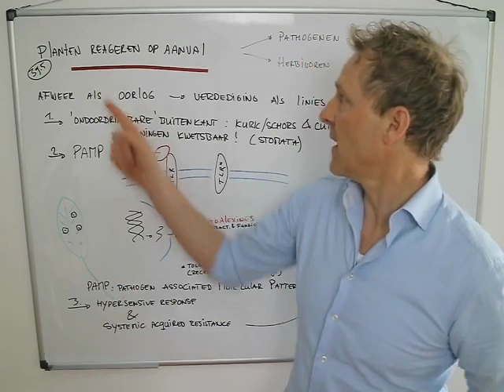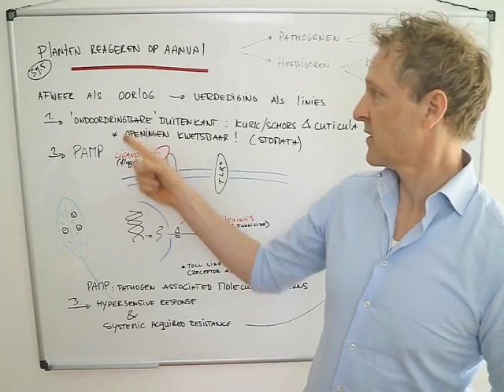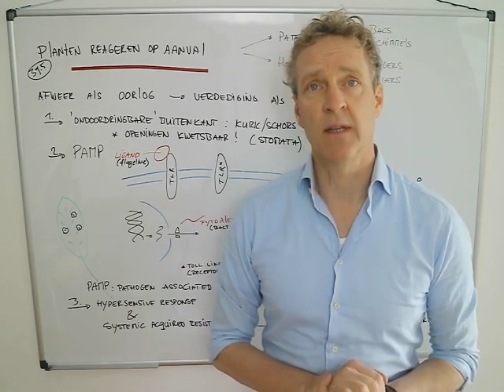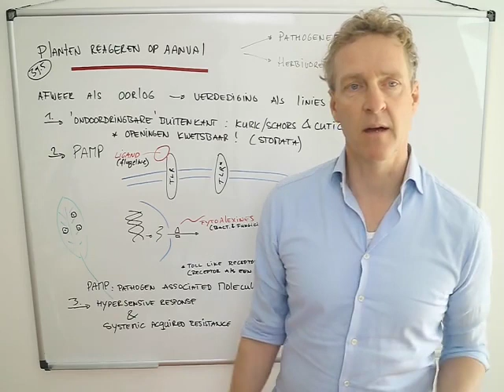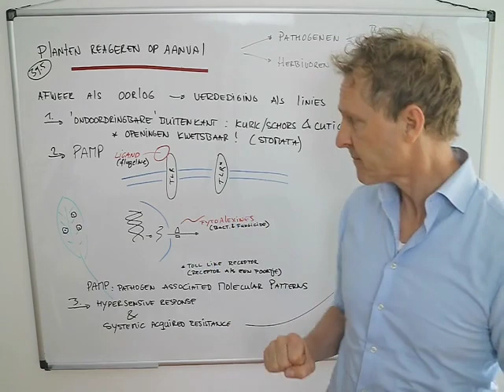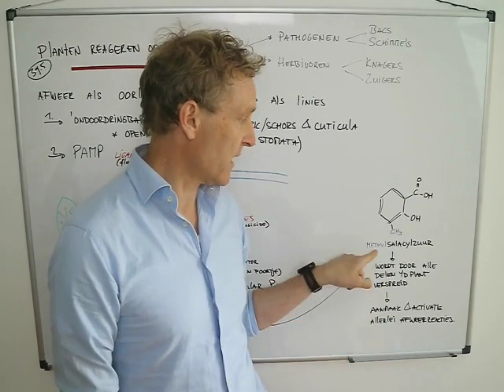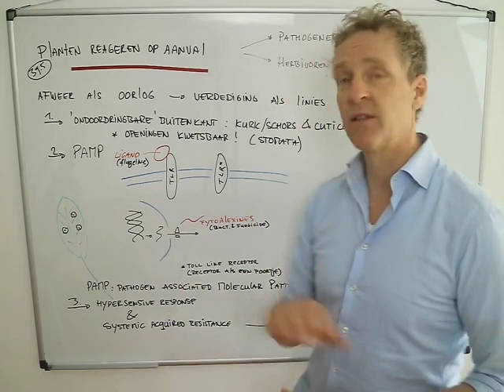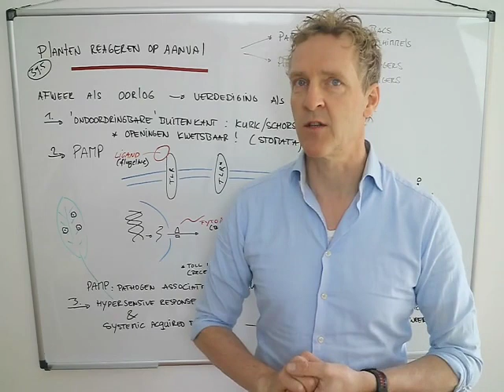Afweer bij planten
De belangrijkste reden voor een plant om niet alle afweermechanismen in gang te zetten is omdat het energie kost die ook aan andere zaken besteed kan worden. In actie komen als het nodig is, is veel voordeliger voor de plant.